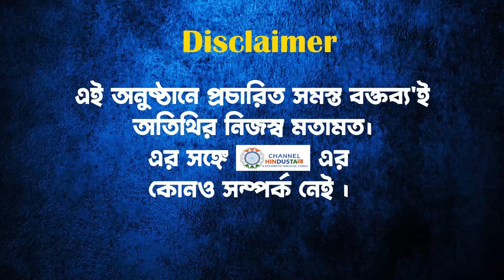পাঁচলায় BDO কে 'কালো গোলাপ ও মিষ্টি' দিয়ে প্রতিবাদ শুভেন্দুর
সোমবার হাওড়ার পাঁচলার BDO অফিসে যান রাজ্যের বিরোধী দলনেতা, সেখানে গিয়ে কালো গোলাপ ও মিষ্টির প্যাকেট দেন। ভোট লুঠ করায় জয়েন্ট BDO-র হাতে দেন তিনি, এমন অভিযোগ তার। BDO ডঃ ঈশা ঘোষ, শুভেন্দুর আসার কথা শুনে পালিয়ে গেছে, একথাও জানান তিনি। আর কী কী বললেন শুভেন্দু, চোখ রাখুন সম্পূর্ণ ভিডিওতে।